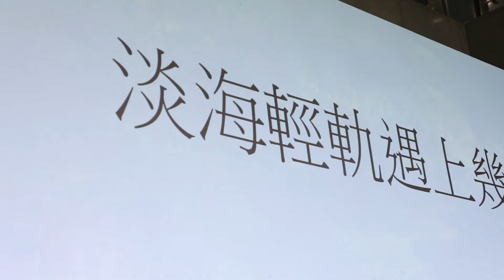當淡海輕軌遇上幾米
在規劃淡海輕軌的時候，我們希望能夠邀請到一位，足以在國際上代表台灣的藝術家，來建構淡海輕軌的整體意象。
很高興，幾米老師感受到新北市的誠意與決心，願意為淡海輕軌，創作出一套全新的作品：《閉上眼睛一下下》，並且也是他自己的第一次，以「銅雕」讓繪本立體化，讓整個淡海輕軌，充滿童話的色彩。
偶爾，閉上眼睛一下下，想像淡海輕軌與幾米的溫暖相遇……